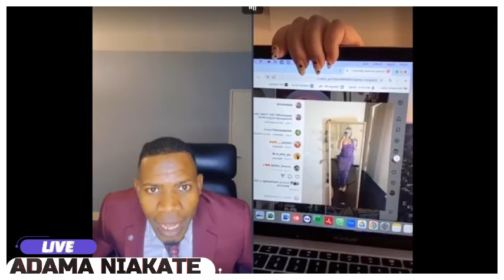ADAMA, CA C'EST MON GOUT CA ABATAAAA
LA JOIE MALI